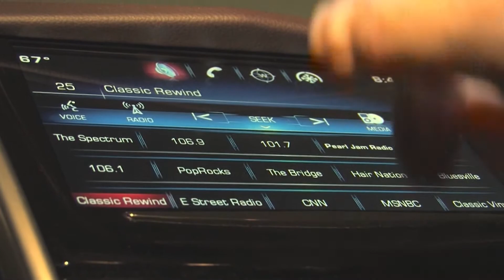Mike Zito Keep Coming Back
Mike Zito performs "Keep Coming Back" at King of the Road Productions in Beaumont, Texas!